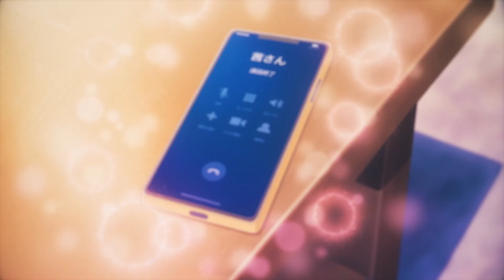「 Yamada-kun to Lv999 AMV」Give Me Your Forever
「Give Me Your Forever」

▼ Anime: Yamada-kun to Lv999 no Koi wo Suru / My Love Story with Yamada-kun at Lv999
💻 Editor: @OZ​
💻 Software: SV & AE

☎ Any criticism is welcome.